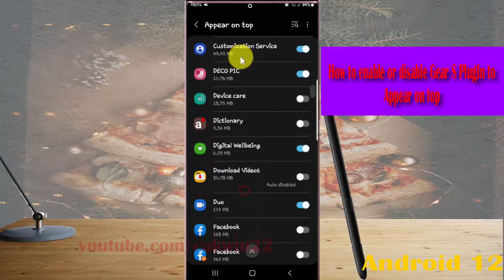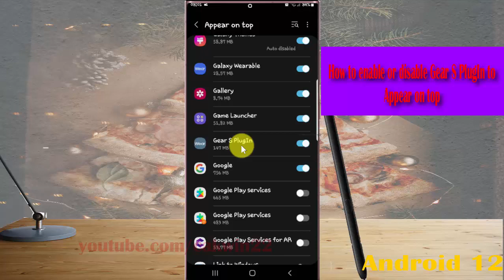Samsung Galaxy S22 Ultra : How to enable or disable Gear S PlugIn to Appear on top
In this video, you will find the steps on How to enable or disable Gear S PlugIn to Appear on topin Samsung Galaxy S22/S22+/S22 Ultra.  This video uses Samsung Galaxy S22 Ultra SM-S908E/DS International version runs with Android 12